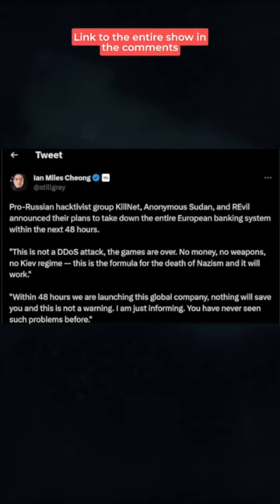48 Hours to Cybergeddon?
Cybersecurity Alert: A pro-Russian hacktivist group has issued a chilling '48 Hour Warning' to European banks. In this unprecedented cyber threat, the group promises a powerful digital assault unlike anything seen before. European banking system, financial infrastructure, and digital security face a potential large-scale cyber attack. Join us as we unravel this imminent danger, discussing its implications for Europe's financial stability and the world economy. Explore expert opinions on cybersecurity measures, digital defense strategies, and the role of cybercrime authorities in mitigating this crisis. Keywords: Cybersecurity, European Banks, 48 Hour Warning, Hacktivist Threat, Cyber Attack, Financial Infrastructure, Digital Security, Cyber Defense, Cybercrime Authorities, Financial Stability.  Stay current on everything happening in Russia by following YouTube channels like  Marfoogle News, Marfoogle TV, Alaska Prepper, Canadian Prepper, Redacted, Denys Davydov, William Spaniel, and Jake Broe.

In the world of prepping, it's vital to be prepared for when SHTF (stuff hits the fan). Whether you're a seasoned survivalist or a beginner, the importance of emergency preparedness cannot be overstated. As part of your disaster readiness plan, you should consider essentials like food storage and creating a well-stocked bug out bag, equipped with all the necessary survival gear. Many preppers also delve into off-grid living, learning survival skills and self-sufficiency tactics, including homesteading and food production. Essential elements of any emergency supplies list include a first aid kit, water purification methods, and survival food, which can be easily stored in a prepper pantry. Don't forget, outdoor survival knowledge can be a game-changer in dire situations. To ensure you don't miss anything, use a prepping checklist and consider undergoing survival training to equip yourself with the knowledge needed to handle an emergency effectively.